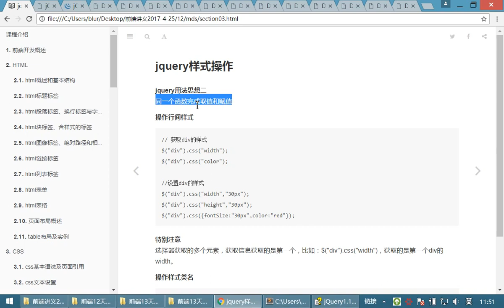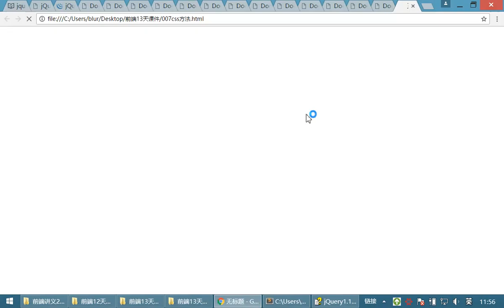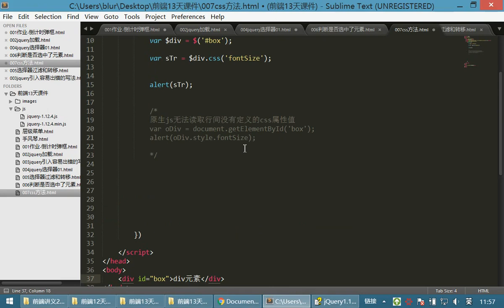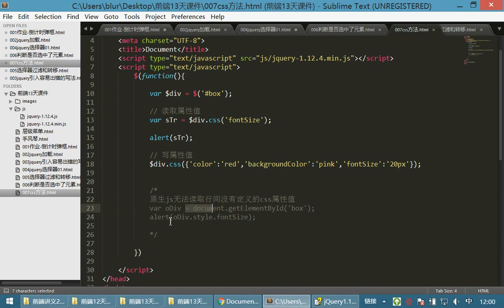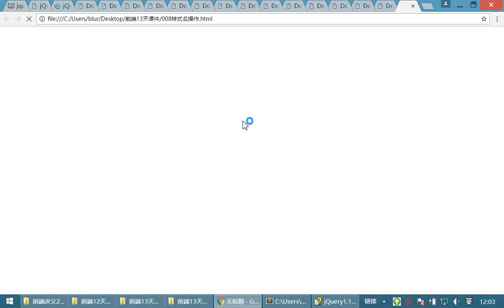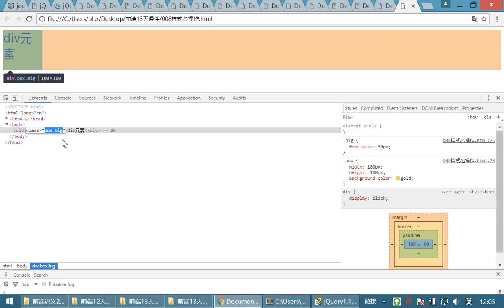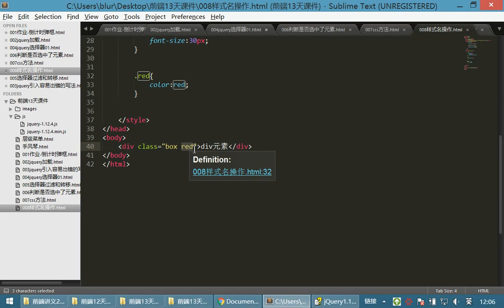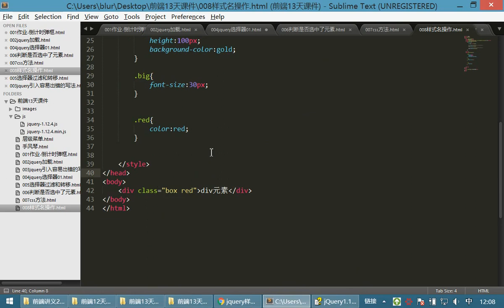10 jQuery和js库丨02 样式操作和click事件丨01样式的操作